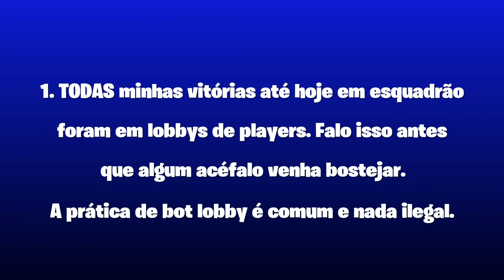Um lobby diferenciado (duo vs squad ft. Carol) - Fortnite Battle Royale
A ideia era ir fazer os desafios de natal em um lobby de bot mas acabamos entrando num lobby normal e de bom!

Tag de criador: warrenbruno